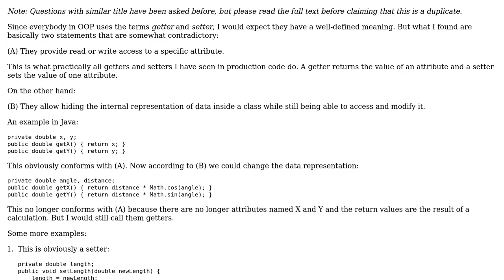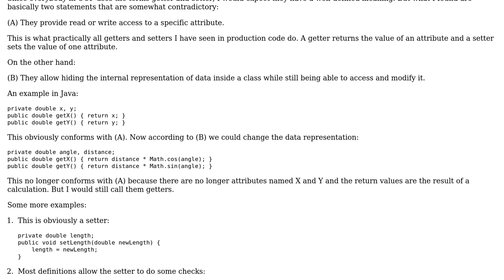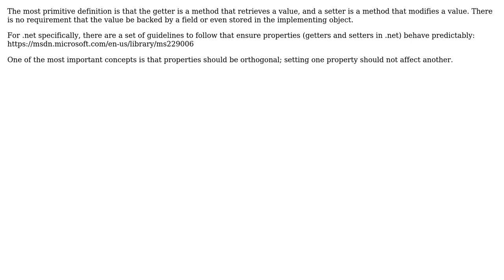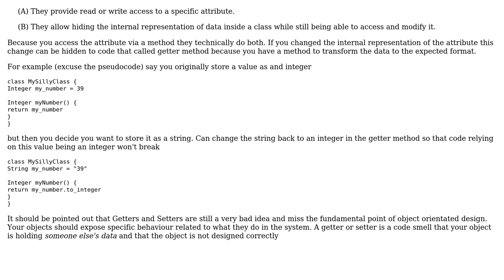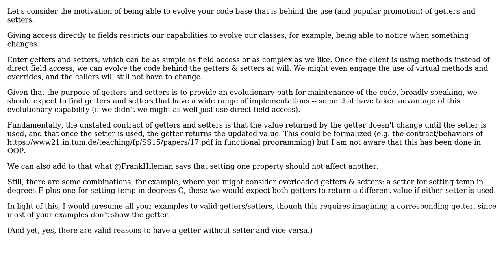Software Engineering: How exactly are getters and setters defined? (4 Solutions!!)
Software Engineering: How exactly are getters and setters defined?

With thanks & praise to God, and with thanks to the many people who have made this project possible! | Content (except music & images) licensed under CC BY-SA | Music | Images & others | With thanks to user Frank Puffer user Frank Hileman user Erik Eidt user Cormac Mulhall user Berin Loritsch and the Stack Exchange Network Trademarks are property of their respective owners. You are responsible for your own actions.